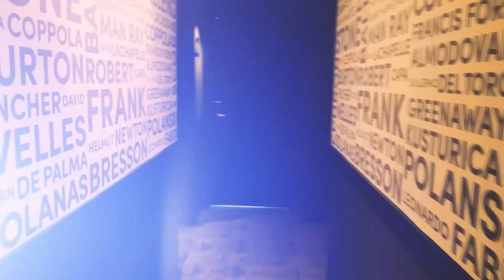No Somos Cursis, una experiencia en el Five Hotel Asunción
La cadena de hoteles Rochester, presenta el hotel boutique Five Hotel Asunción que eligió al  barrio Villa Morra como hogar, al ser una zona cargada de opciones de entretenimiento y gastronomía hasta para el huésped más exigente.

El Five Hotel Asunción, fue el presentador oficial de "No Somos Cursis"